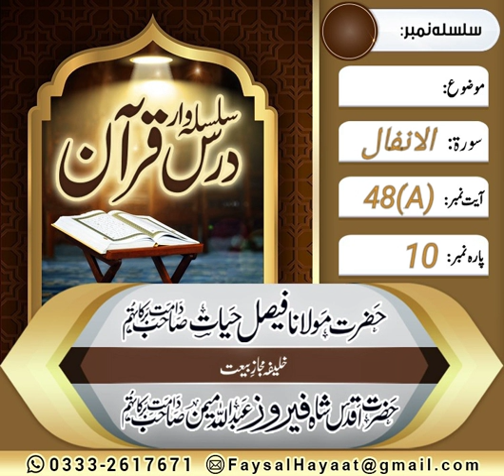Dars E Quran Soorat ul Anfaal Ayt no 48 part A by Hazrat Molana Faisal Hayat Saheb db